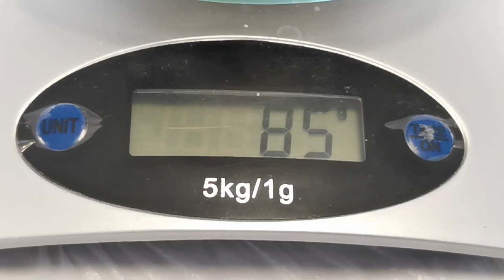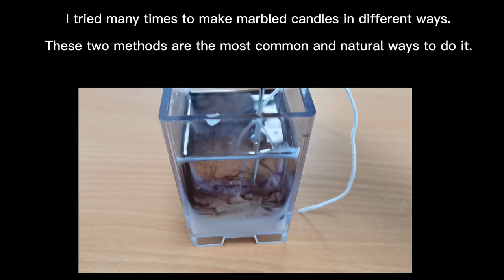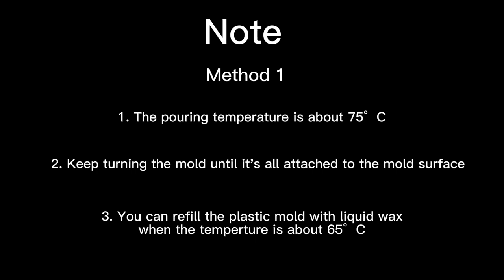DIY Marbled Candle How To Make Marbled Candles In Two Ways Homemade Candle Making Ideas 大理石纹蜡烛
This Eposide is a DIY marbled candle tutorial. It shows to make marbled candles in two ways. I hope it can give you some homemade candle making ideas. DIY candle designs are perfect for home decoration.

Where can I buy final works made on the video?(Only sell in Europe)

Artist: Dan Bodan